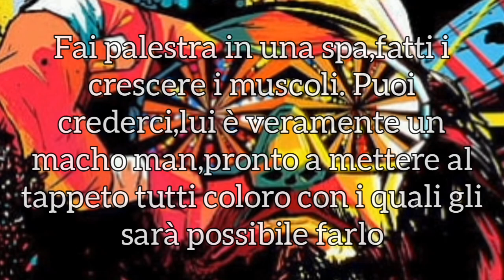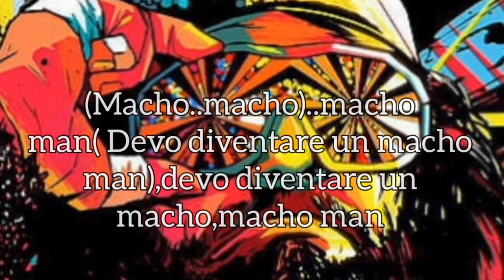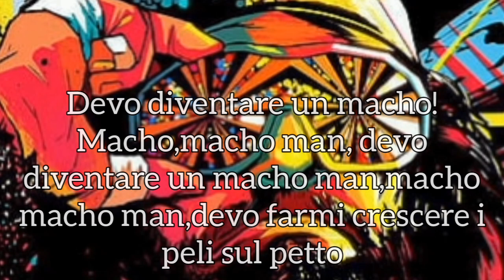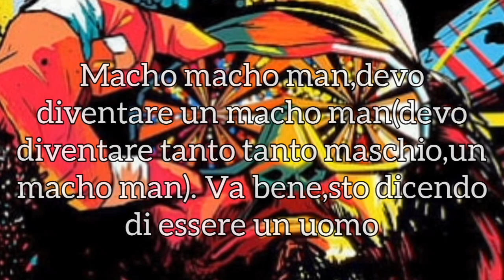"Macho man"-Village People(1978)-traduzione in italiano